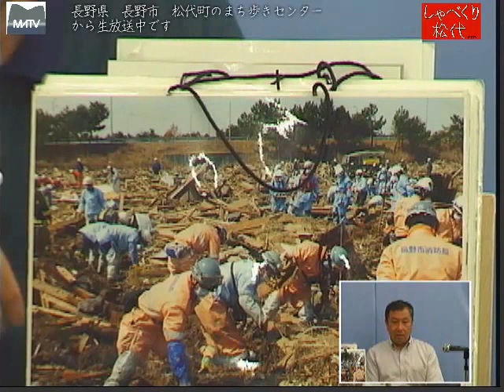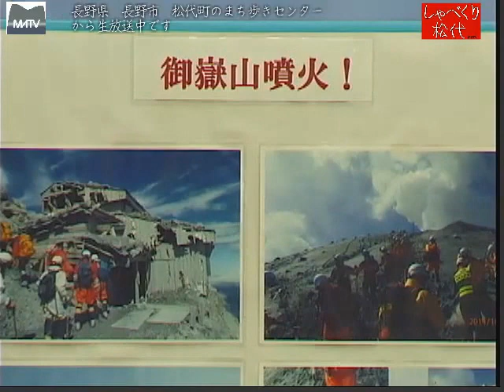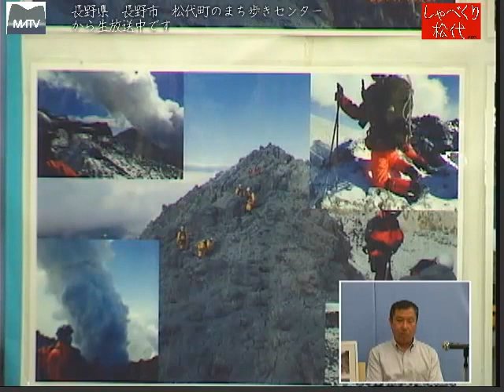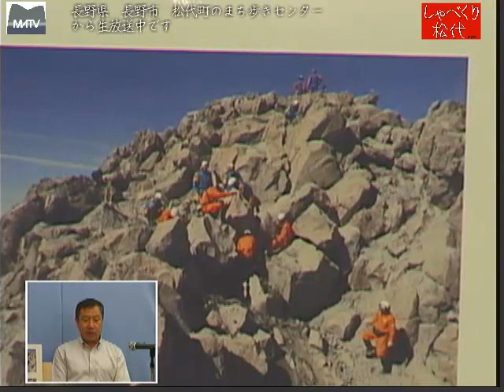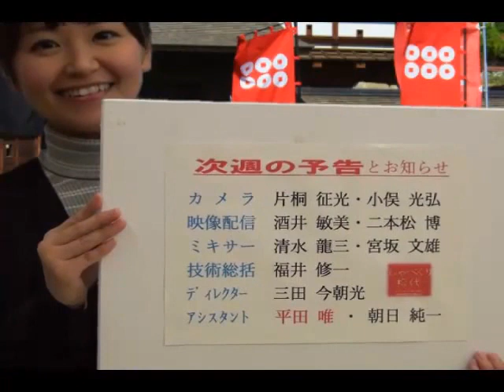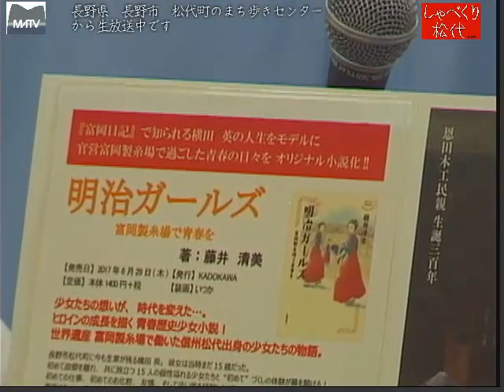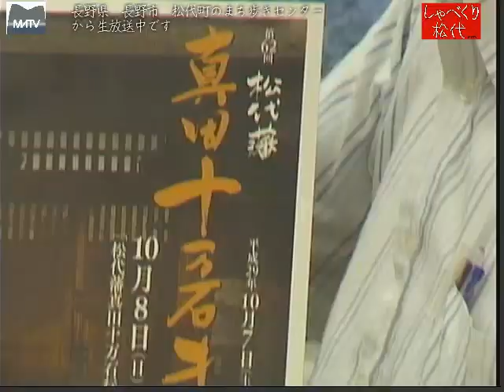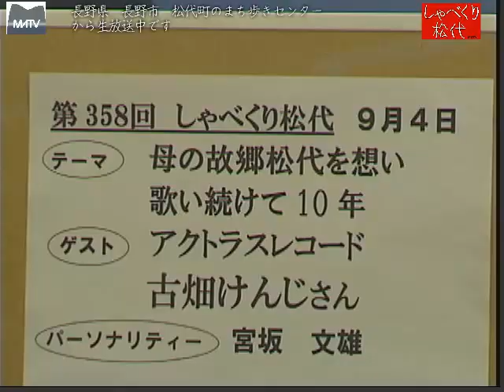しゃべくり松代 第357回 松代消防署長にお話しを聞く [松代テレビ局]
今年の４月に赴任されました松代消防署長さんに経験された災害活動のお話を聞きます
ゲスト:松代消防署長:内山　仁さん